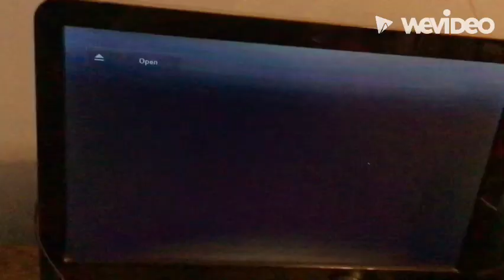Sesame Street - Elmo Visits The Firehouse 2002 DVD Smashing